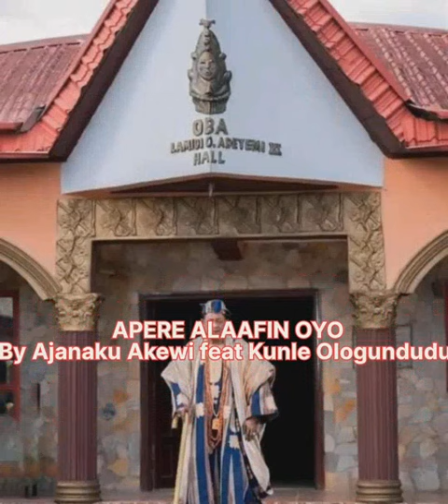APERE ALAAFIN OYO BY AJANAKU AKEWI FT KUNLE OLOGUNDUDU,,,A must listen to,,Share